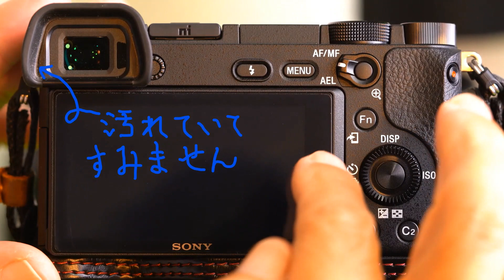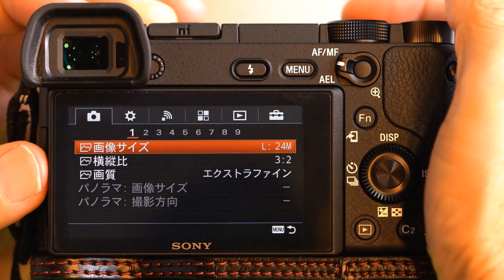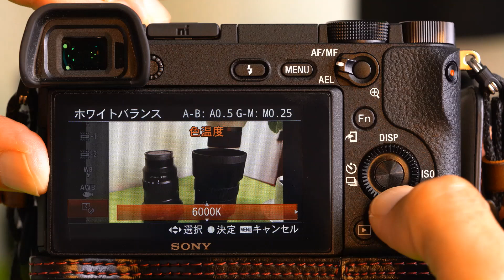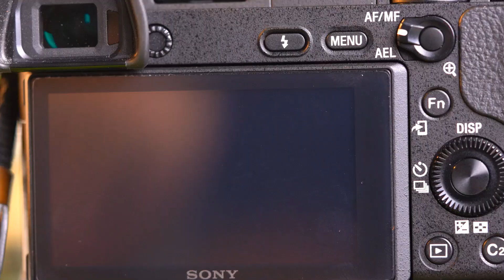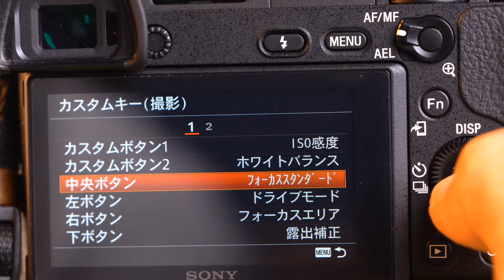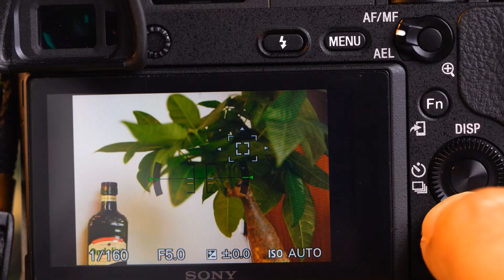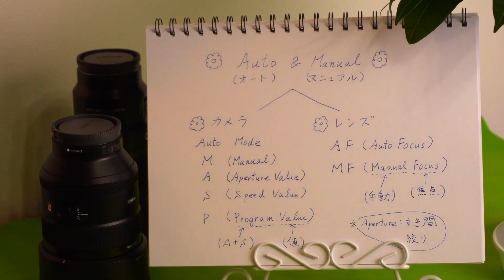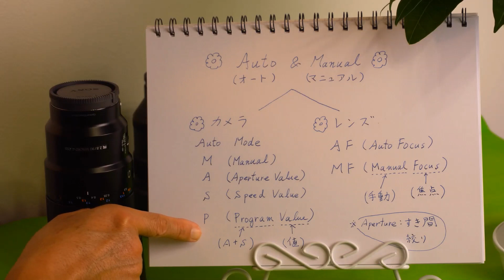「オート(AF/Aモード) と マニュアル(MF/Mモード)」（SONYα6300＋SONY E PZ 16-50mm/F3.5-5.6 OSS）α2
「オート(AF/Aモード) と マニュアル(MF/Mモード)」（SONYα6300＋SONY E PZ 16-50mm/F3.5-5.6 OSS）について紹介してみました。

Photographer（写真家）＋Dog trainer（犬の訓練士）＝ クレージーKats（独身）

1990年より犬を撮りはじめます。

油絵を描きながら、
日本経済新聞・配達、ホテルオオクラ・レストラン、テニススクール・コーチ、
トラック・タンクローリードライバー、食品総合オペレーター、病院理事長付

2008年、動物取扱業登録
（訓練士・トリマー資格取得、動物アロマテラピー、愛玩動物飼養管理士１級）

2014年、独り善がりな解釈にならないよう腕試しに受けた「フォトマスター検定1級」に合格してから写真教室を主宰しています。

2017年より「SONY PRO SUPPORT」を受けています。

◯ 写真は「七五三、披露宴、ポートレート、スポーツ、企業インタビュー・商品etc.」何でも撮ります。

ただし、タバコの匂いが苦手です。

YouTubeは、
初心者でもカメラを想い通りに扱い、想い通りの写真を撮るために始めました。

みなさんの日常に楽しい発見がありますように！

A feel & Photo Story α496
代表
Photographer, Dogtrainer, Trimmer & Aromatherapist = Katsuhiko Tanida
interest(趣味・特技)：油絵、素粒子論、夏目漱石、英会話、硬式テニス、
化学(危険物取扱者)、アロマテラピー検定1級、乗馬５級

ホームページ・・・(URL)www1.odn.ne.jp/afeeldogcare/

☆「カメラ液晶保護フィルム、レンズフィルターとレンズフード、カメラ清掃用具」（SONYα6300＋E PZ 16-50mm/3.5-5.6 OSS）α1